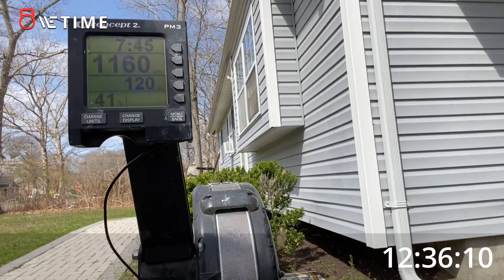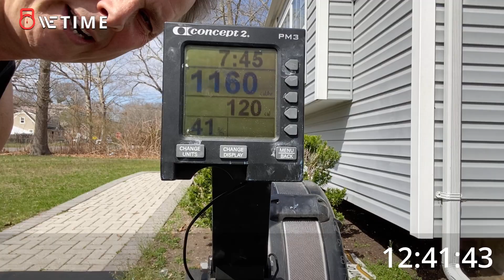Qualifier workout 3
Maicey McIlveen